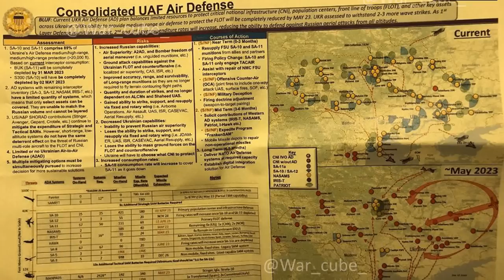Kapita(L)ny Przegląd Informacyjny #7/2023. 🇵🇱 KAPITAN LISOWSKI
Subiektywny przegląd informacji ze świata. ZOSTAŃ PATRONEM

ŹRÓDŁA KAPITANA
OPRACOWANIE WŁASNE

KAPITAN LISOWSKI NAGRYWA DLA CIEBIE 🇵🇱
• Trzeźwy osąd rzeczywistości.
• Bieżące komentarze do codzienności.
• Przemyślenia racjonalisty. :)
• Informacje dot. bezpieczeństwa i obronności w pigułce.
• Porady dot. przedsiębiorczości w dobie zamordyzmu. :)